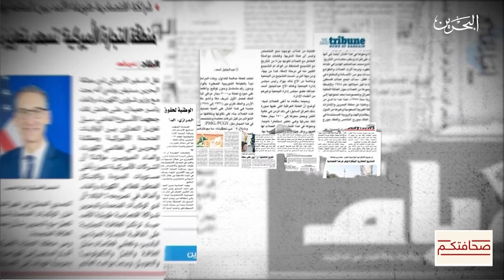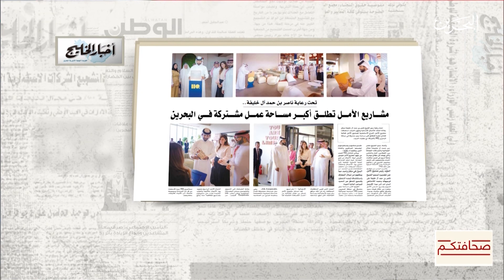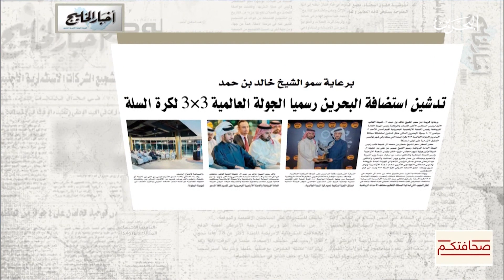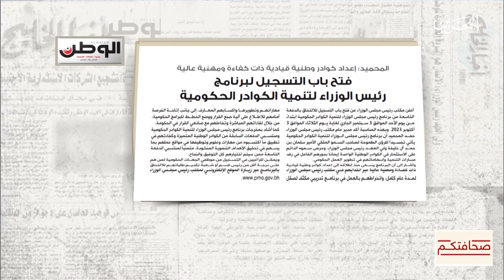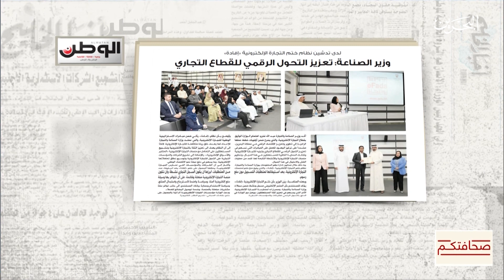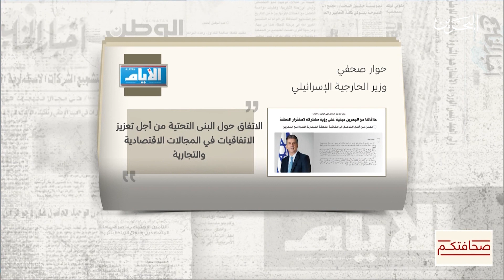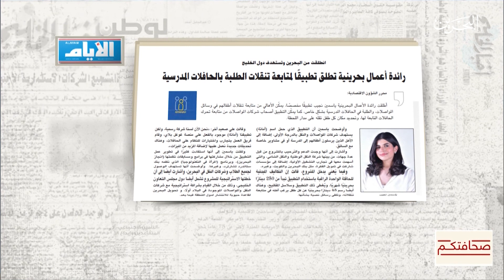صحافتكم | 4-9-2023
صحافتكم 04 سبتمبر 2023
- تحت رعاية سمو الشيخ ناصر بن حمد آل خليفة.. مشاريع الأمل تطلق أكبر مساحة عمل مشتركة في البحرين
- فتح باب التسجيل لبرنامج رئيس مجلس الوزراء لتنمية الكوادر الحكومية
- لدى تدشين نظام ختم التجارة الإلكترونية "إفادة" وزير الصناعة: تعزيز التحول الرقمي للقطاع التجاري
- وزير خارجية إسرائيل إيلي كوهين لـ "الأيام" : علاقاتنا مع البحرين مبنيـة على رؤيـة مشتركـة لاستقرار المنطقـة
" - إعلامنا الوطني مفخرة للوطن" عنوان مقال نشرته صحيفة الوطن للكاتب الصحفي عبدالمنعم إبراهيم
- انطلقت من البحرين وتستهدف دول الخليج .. رائدة أعمال بحرينية تطلق تطبيقًا لمتابعة تنقلات الطلبة بالحافلات المدرسية
- بالتزامن مع شهر التوعية العالمي ابتسامة تطلق حملة أطفالنا كالذهب 10.. وتعلن مشروعا جديدا لأطفال السرطان
- نشاهد  من صحيفةُ الأيام فيديو يحكي علاقة العم ياسر الأنصاري مع حرفة صناعة "الدلال" التقليدية فمن ورشته الخاصة بالمنزل يقضي العم ياسر جُل ساعاتِ يومِه، ممسكًا بمطرقته ليدق على صفائحه النحاسية فيحولها إلى دلال تراثية